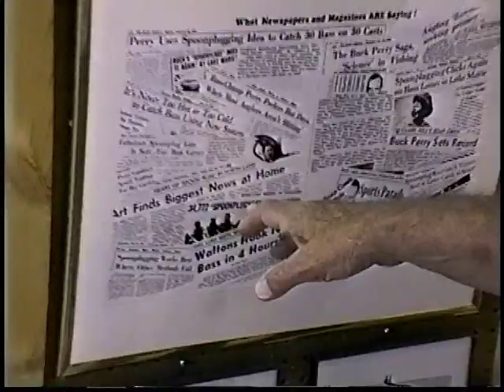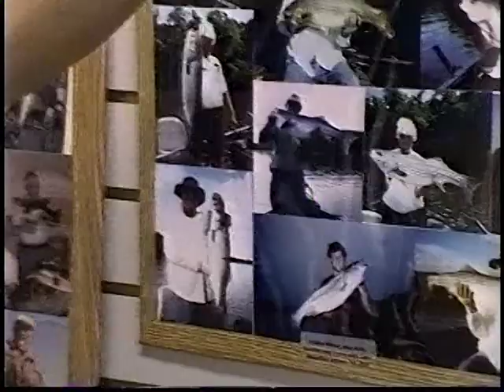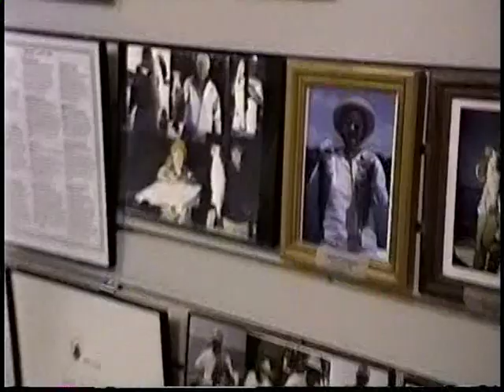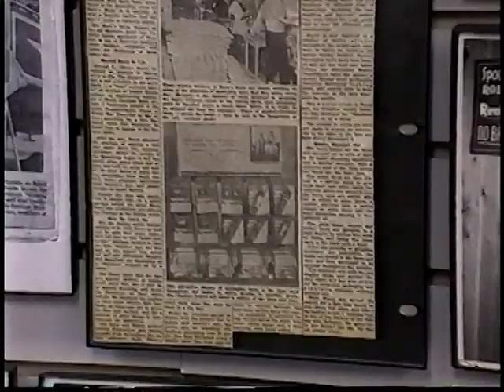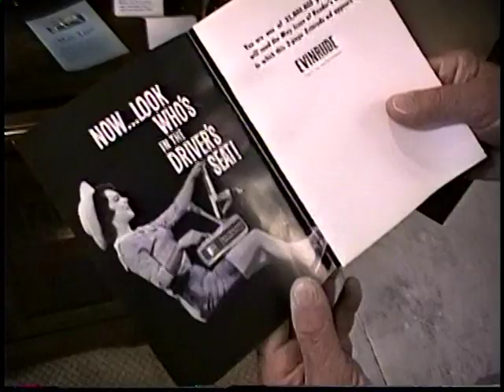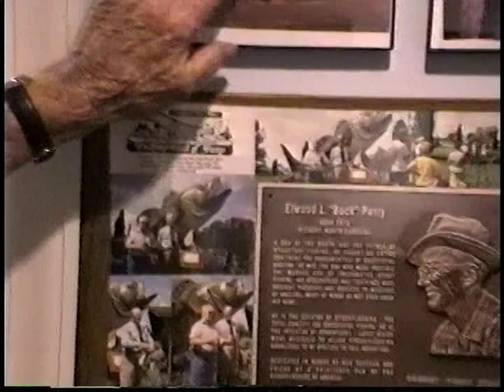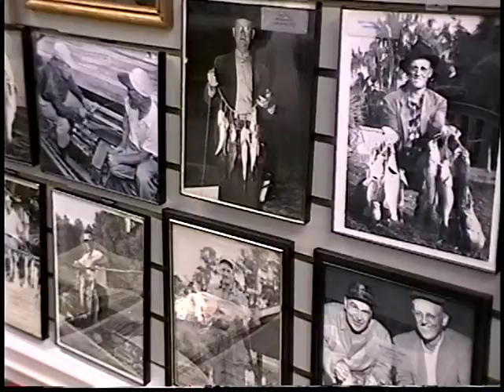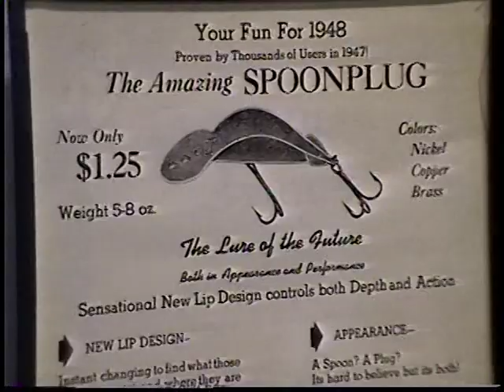Spoonplugging Display tour with Buck, Jeri, and Terry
Buck Perry and Terry O'Malley take us around the Spoonplugging History  Display set up at the 2003 Hickory Outing.  Interesting comments were made on newspaper articles, equipment, old lures, pictures, study material, trophies, and promotions.